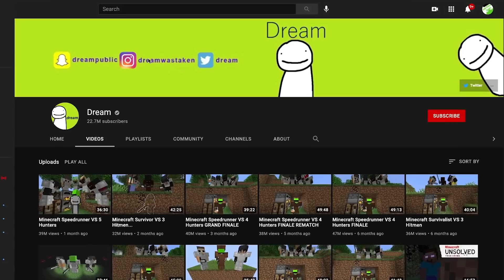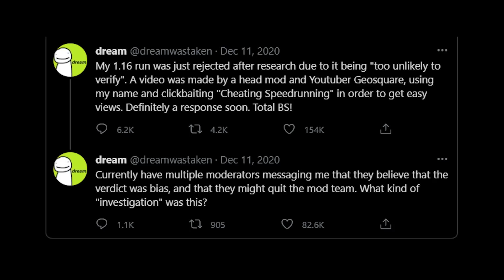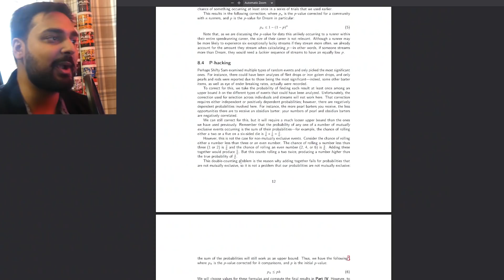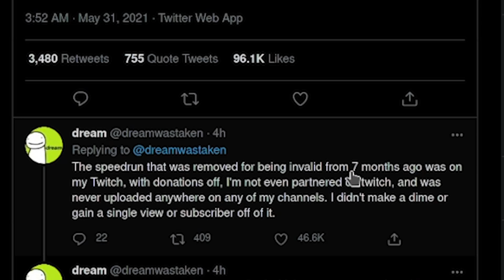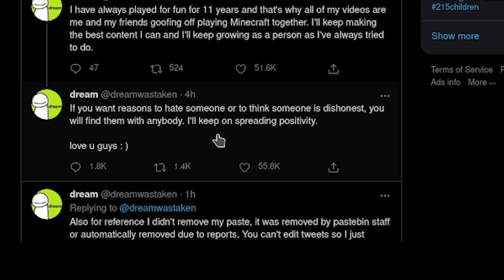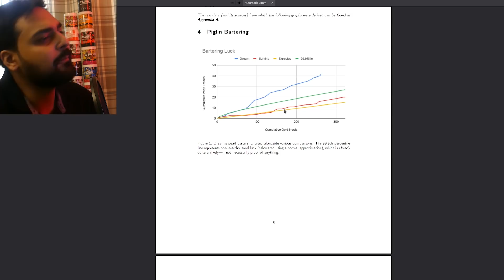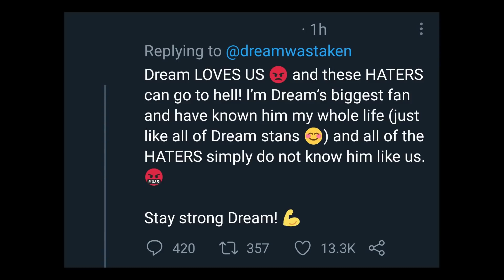Dream Actually Cheated in Minecraft...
Months later, scientific studies from all angles and one block game led to the funniest bit of nonsense I've seen in years and I'm glad to be alive to witness it. Truly we live in the best timeline!